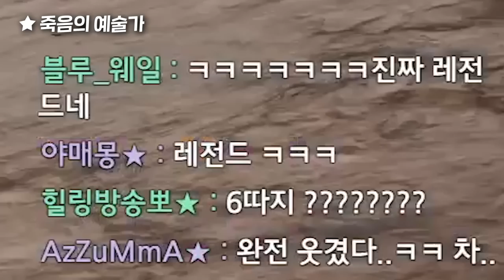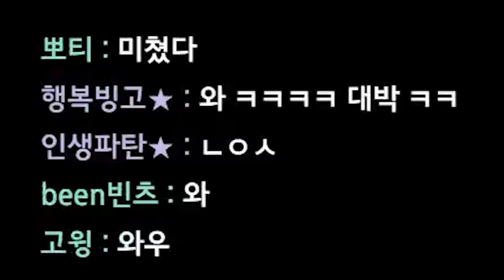사이가 잘쏘는 섹시한누나 [킬내기 하이라이트]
* BGM
Track : Keep The Tension, Tom's Plan, 스파이, 아뿔싸